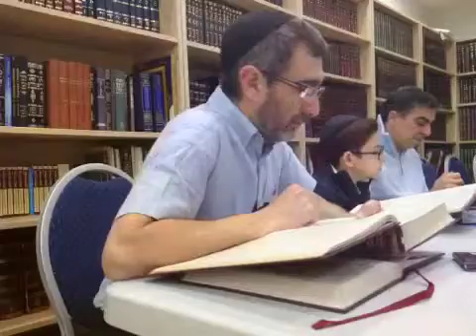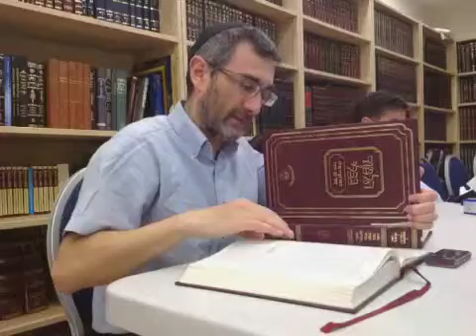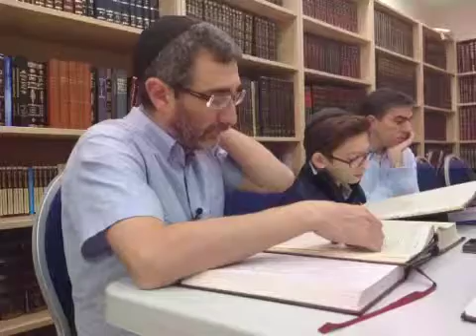Beitsa 37 Daf Hayomi Live dafhayomi.fr Français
Daf Hayomi LIVE ! with the Ustream Mobile App